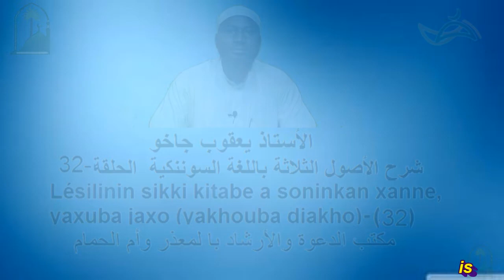الأستاذ يعقوب جاخو شرح الأصول الثلاثة باللغة السوننكية - الحلقة - 32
Lésilinin sikki kitabe a soninkan xanne, yaxuba jaxo (yakhouba diakho)-32